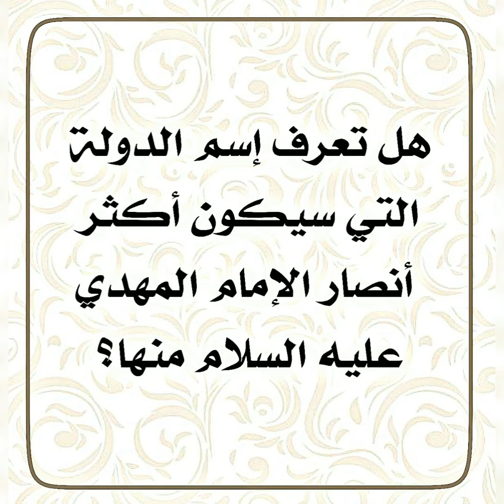أكثر أصحاب صاحب الزمان عليه السلام من هذه الدولة!